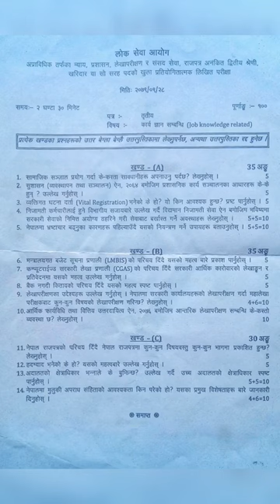kharidar third paper//2079-09-28